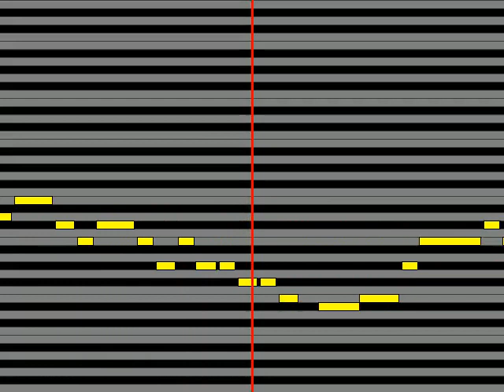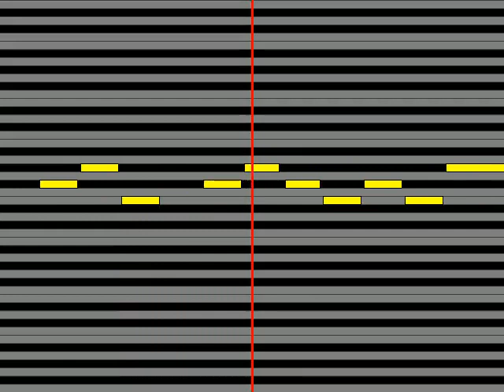【ガイドメロディ】 天月 あまつき ネバーエンド・ランド